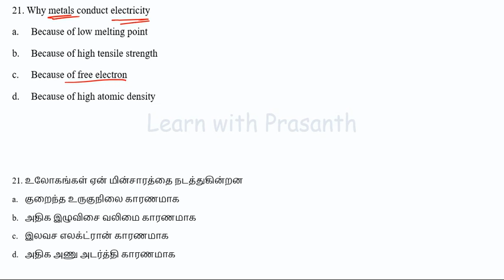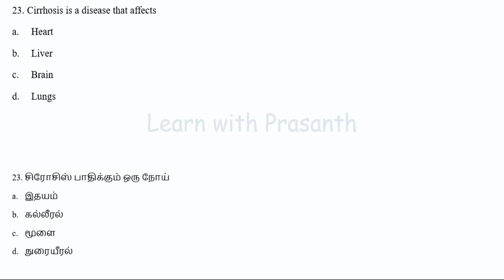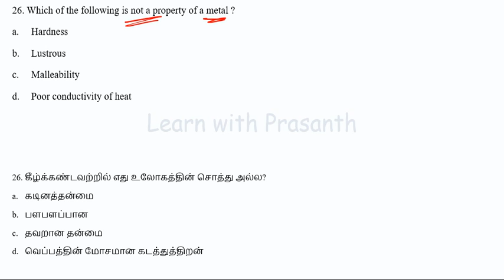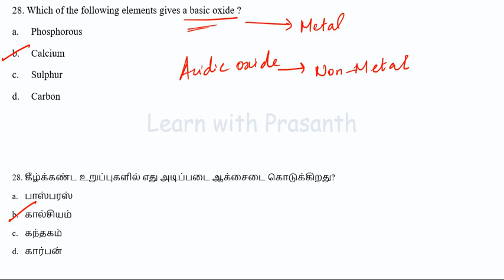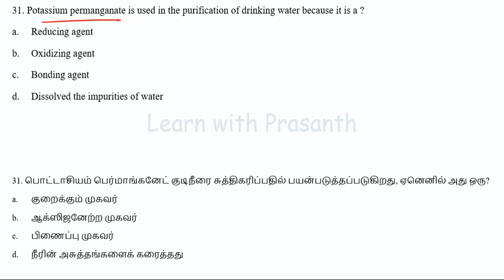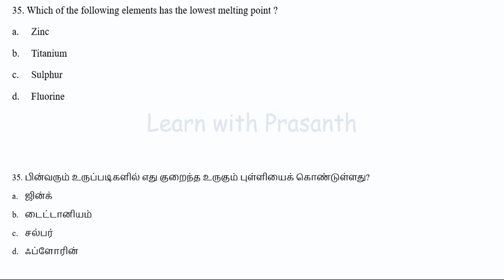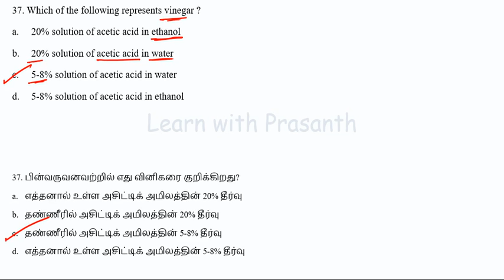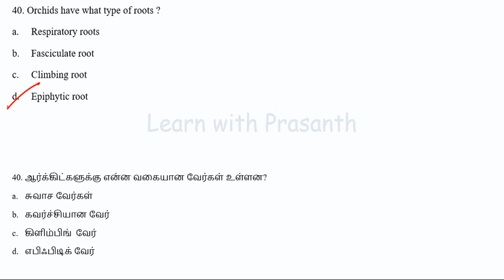Top 100 - General Science Questions | TNPSC | SSC | Railways | English & தமிழில் | Part 2